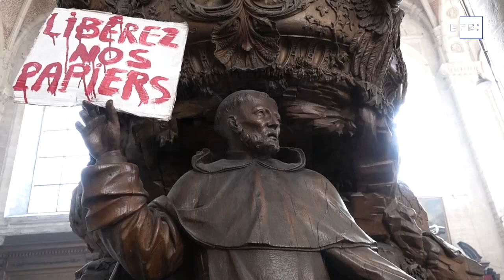Arranca trato individual indocumentados que pararon huelga hambre en Bruselas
Bruselas (Bélgica), 22 jul (EFE).- (Imagen: Leo Rodríguez) Los alrededor de cuatrocientos inmigrantes indocumentados que suspendieron ayer la huelga de hambre que mantenían desde hace 59 días pueden comenzar hoy a acercarse a una “zona neutra” habilitada por el Gobierno de coalición belga el pasado 15 de julio en Bruselas, donde sus casos serán tratados individualmente, en medio de una sensación de alivio generalizado entre los huelguistas y en las filas del Ejecutivo.